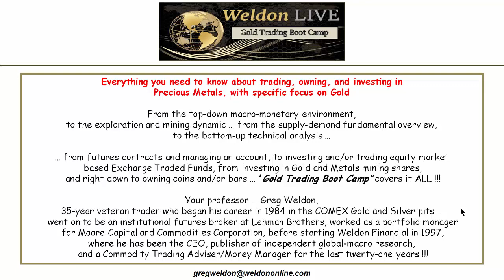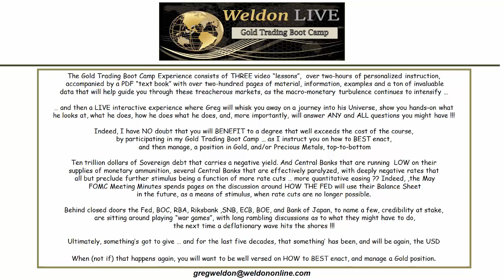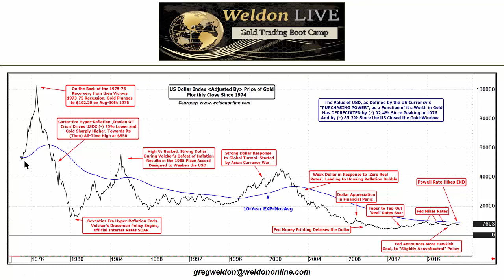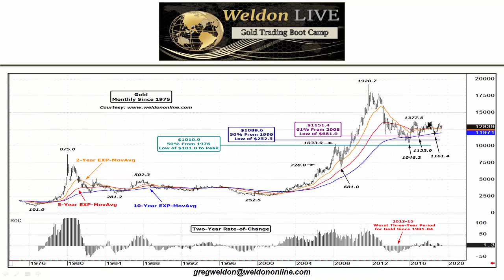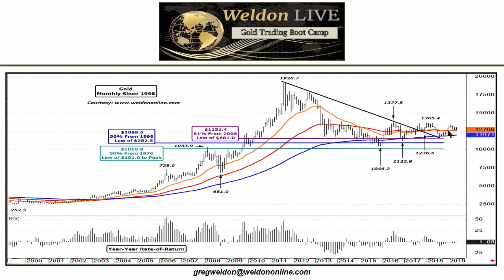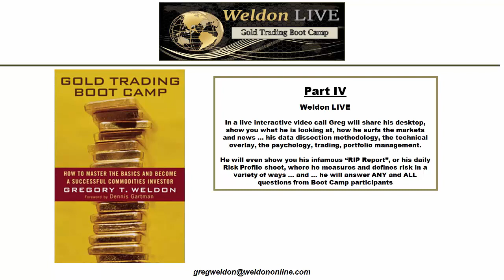AA WeldonLIVE GoldTradingBootCamp June2019 MarketingVideo